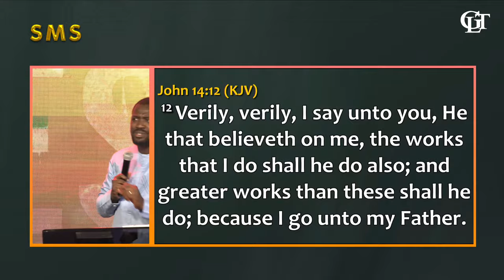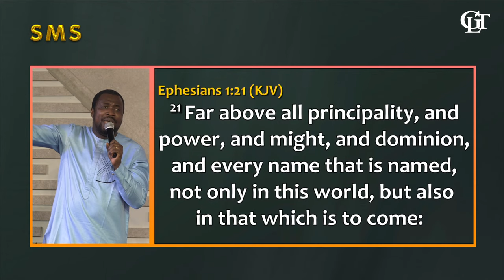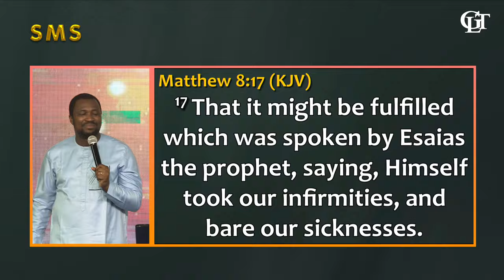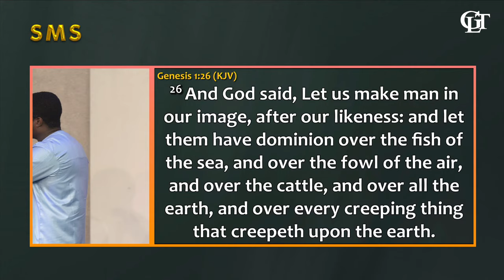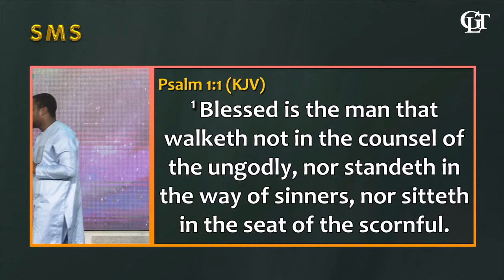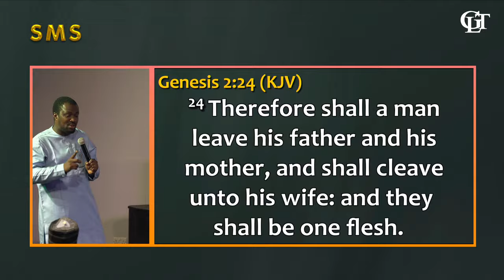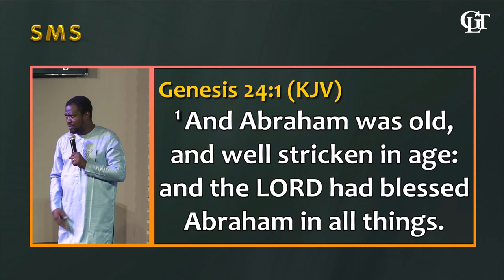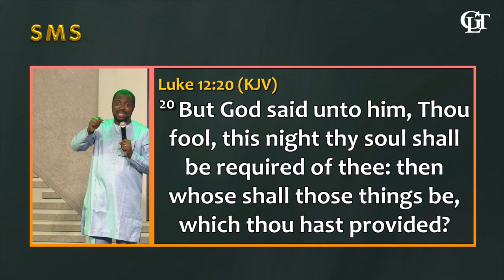APRIL SMS || Prospering God's Way || Pastor Olaolu Oluwadare || 07/04/2024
Thank You for joining GLT service today. We pray light and encounters for you as you come in contact with the grace of God through the lips of God’s Servant. Be transformed!!!

God’s Love Tabernacle International Church (GLT) is commissioned to teach and preach with all simplicity and clarity THE NEW CREATION REALITIES in Christ Jesus, stressing emphatically the Integrity of God’s Word by the Power of the Holy Spirit.